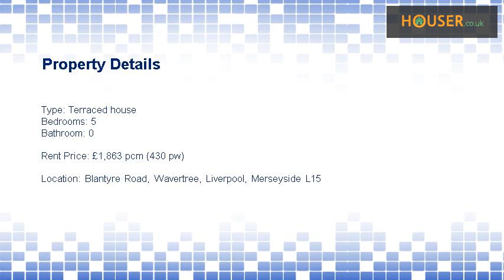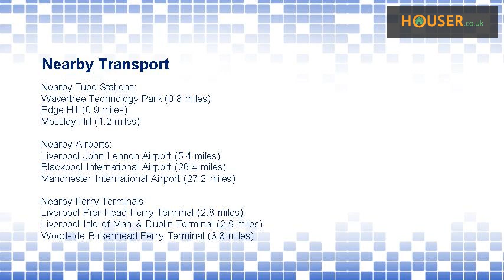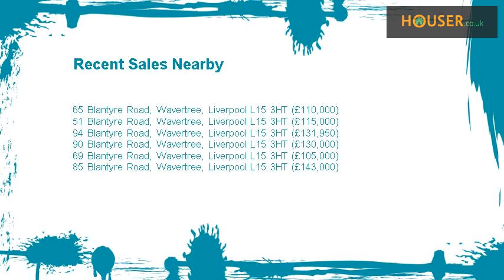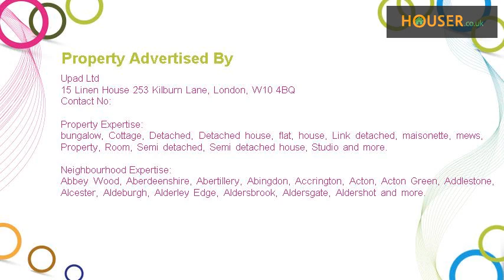Blantyre Road, Wavertree, Liverpool, Merseyside L15 - 5 bed terraced house to rent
Property reference number 5701236. To enquire about this property click the "Request Details" button  This property sits on the popular student locations of Blantyre Rd off Smithdown, providing students with a wealth of facilities and shops only a short walk away.  These include:-  o 699 and 86 bus routes o Asda o Brookhouse Pub o Tesco Express o Pizza Hut takeaway o Bargain Booze o Subway o Lifestyles Gym and Swimming Pool  This property has been specifically designed and renovated for the student market and delivers a real wow factor on viewing.  The main benefit of this property is the large open plan kitchen/ living area that is both functional and stylish, the layout also means it's great for socialising. The kitchen area comes with all stainless steel built in appliances, full height fridge and freezer as well as a washing machine and tumble dryer.  The living area has a stylish glass dining table and chairs as well as a corner leather sofa, black leather chair and glass side furniture.  This property also benefits from having a downstairs W.C and shower room meaning there is ample amounts of facilities for the tenants. The main bathroom, brand new for summer 2014 has a classic white suite with electric power shower and floor to ceiling tiling and safety flooring.  All bedrooms are a great size and come with double beds, bed side table and chest of drawers. We also give tenants a choice of colours in which we paint their room.  The external space attached to the property is set behind a small walled forecourt to the front elevation and the rear yard is hard standing, ideal for bike storage, bbq's and socialising.  This property also includes:-  o PVCu double glazing throughout o Solid hardwood front door o Burglar Alarm with motion sensor to all ground floor entrance and exits o Worcester Bosch Boiler and programmer o Heat and Smoke Detectors o Energy saving lights and light bulbs o Fire Doors o Carbon Monoxide alarms o Integrated Fire Alarm System o Emergency Lighting o On street parking- no permit required  * Please quote ref.  5701236  when enquiring about this property.  Phone lines open Mon - Fri 8am - 8pm Sat, Sun &amp; public holidays 9am - 4pm   Tenant Fees:   There will be no fees for renting this property.